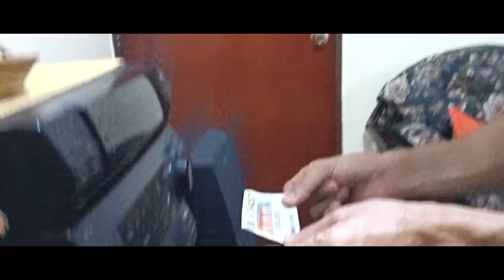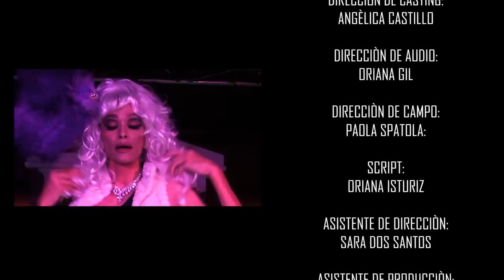¿QUIÉN TIENE MI SUERTE? | CORTOMETRAJE | ÓPALO PRODUCCIONES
Cortometraje realizado por estudiantes del 9no semestre de la Universidad Bicentenaria de Aragua, ubicada en Maracay, estado Aragua en Venezuela.

Ganadores a mejor cortometraje del ECOS FILMS FESTIVAL edición XXX. Además de los siguientes premios:

Mejor Dirección
Mejor Diseño de Producción
Mejor Dirección de Arte
Mejor Trailer elegido por el jurado
Mejor Póster
Mejor Actor Principal por Juancho, interpretado por Israel Pérez Araque
Mejor Actor de Reparto, por el Sr. Manso, interpretado por Juan Carlos Franco

PRODUCIDO POR ÓPALO PRODUCCIONES

Dirección: Stephania Camejo

Producción General: Albanella Arjona

Guión: María Griffin

Dirección de Fotografía: Jesús Delgado

Dirección de Arte: Karmen Hernández

Dirección de Casting: Angélica Castillo

Dirección de Audio: Oriana Gil

Dirección de Campo: Paola Spatola

Script: Oriana Isturiz

Asistente de Dirección: Sara Dos Santos

Asistente de Producción: Oskarina Pérez

Asistente de Arte: María Gabriela Hernández